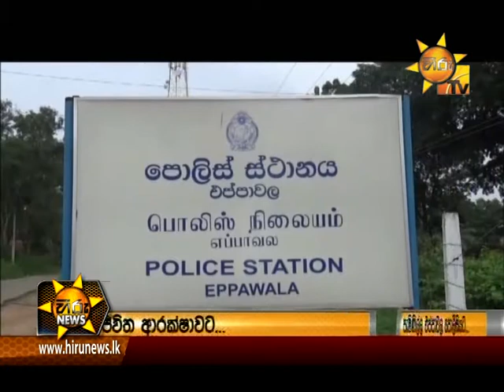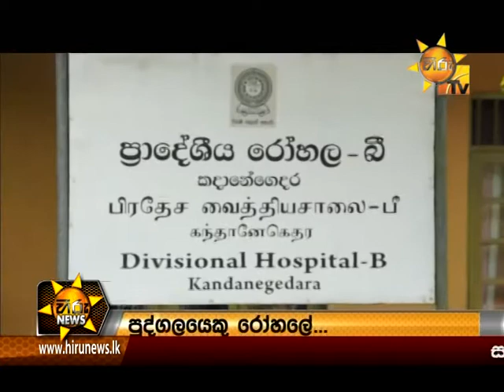2014 12 06 NEWS 9 30 PART 02